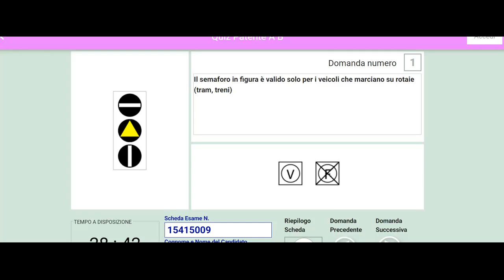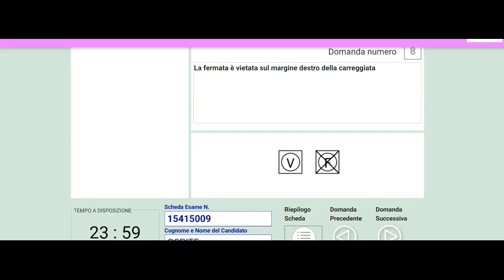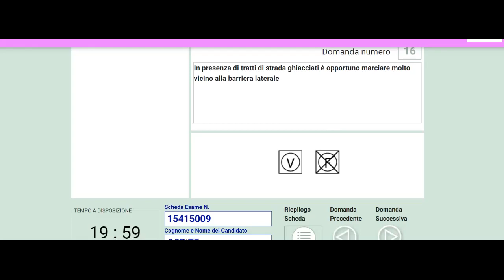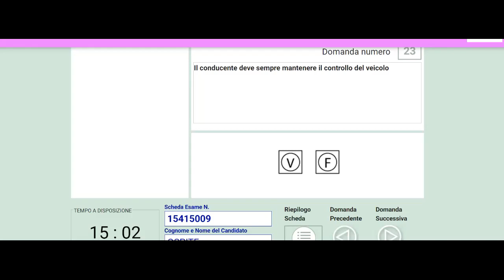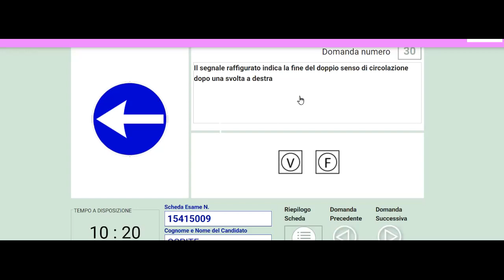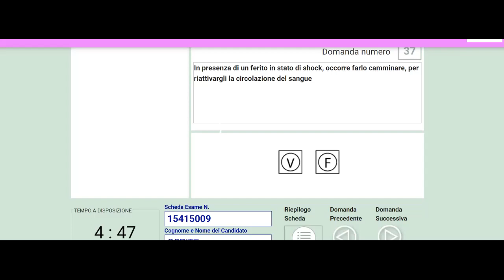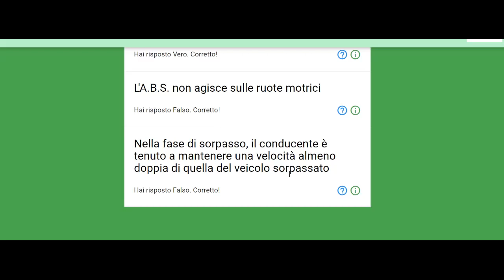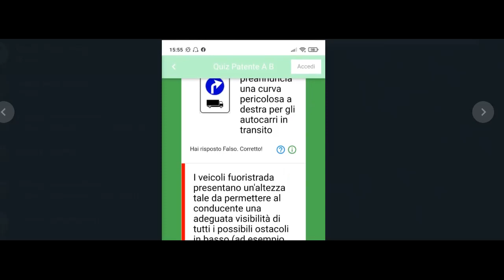QUIZ PATENTE B JISAN BANGLA PATENTE LIVE CLASS 15 06 2021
Patente in Bangla Italian Driving Licence Quiz class Patente -B  Italian Driving Licence
আসালামুআলাইকুম, সকল ইতালি প্রবাসী বাংলাদেশিকে আমার সালাম ।  ইতালিতে  ড্রাইভিং লাইসেন্স পাওয়ার সহজ উপায়। জানুন  কিভাবে আপনি  কোন পদ্ধতিতে  পাতেন্তে নিতে পারবেন।
           টিচার ও ফাউন্ডার
অনলাইন পাতেন্তে কোর্স অনলাইন
Patente in Bangla ইতালিয়ান ড্রাইভিং লাইসেন্স অনলাইন স্কুল।
রোম,ইতালি
অনলাইন পাতেন্তে  কোর্স
Patente in Bangla   ইতালিয়ান ড্রাইভিং লাইসেন্স অনলাইন স্কুল।  রোম ইতালি

আমাদের সাথে জয়েন করতে আগ্রহী হলে আপনার নাম এবং কোথায় থাকেন লিখে বা ফোন করে এডমিশন নিয়ে ক্লাস শুরু করতে পারবেন৷।
Patente কি?  italian Patente এর কিছু  ধরন।Auto Scuola তে কি ভাবে ভর্তি হবেন?  Auto Scuola তে ভর্তি হতে কি কি Documents লাগে।  Patente পরিক্ষা দেয়ার নিয়ম। এবং কিভাবে  পড়াশুনা করলে Manuale  di Teoria বা লিখিত পরীক্ষায় সহজে পাস করতে পারবেন।
patente  সম্পর্কে অরো অনেক কিছু শিখে ও যানতে এই Channel  এ পর্ব আকারে আরো অনেক ভিডিও পাবেন।  Patente B এর  সম্পর্কে অনেক কিছুপাবেন   আমাদের part- 2 এর ভিডিও তে ।
ইতালিয়ান ড্রাইভিং ক্লাস করুন YouTube video দেখুন।  আমি চেস্টা করছি কিভাবে  আরো বেশি করে ভিডিও  আপনাদের কে উপহার দিতে পারি।

Mobile  Application
WEBpatente A e B*

Please  Don't forget  to Subscibe  😍
For more Contact  links
Thanks for Visiting  my Channel
Special  thanks 😍😍